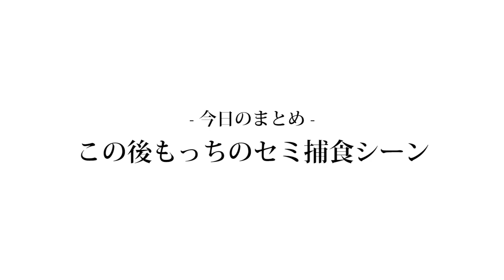【恐怖】負けたらセミを食う！蝉クイズ！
すっかり夏になって来ましたね。
皆さんも良い夏を過ごしましょう

編集:のせ

❏ 公式
❑ 晴生(はるき)
❑ 魁斗(かいと)
❑ のせ
❑ もっち
【Untitled_mo】